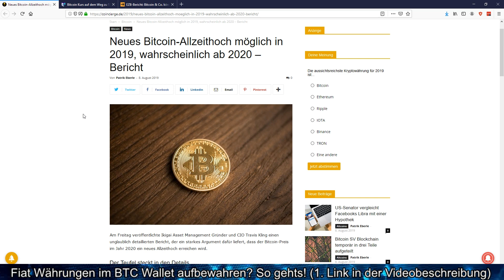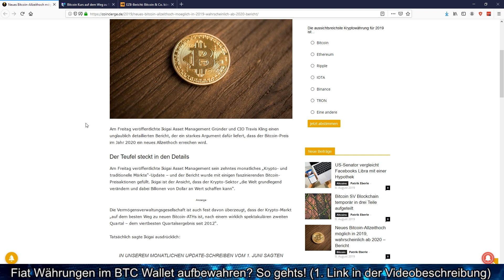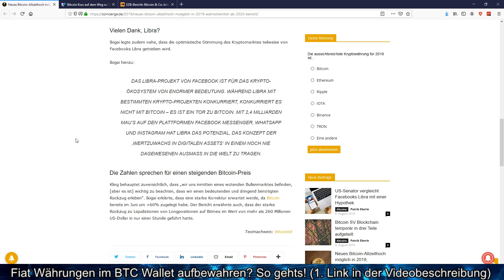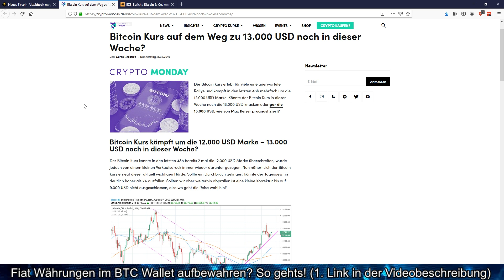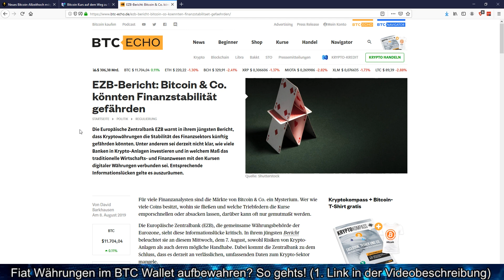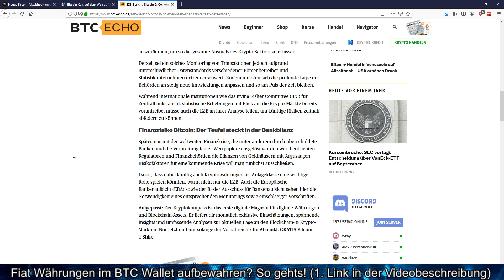BITCOIN ALLZEITHOCH NOCH 2019 ZU ERWARTEN?